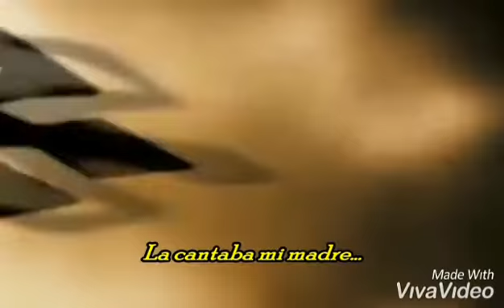300 muerte de Leónidas